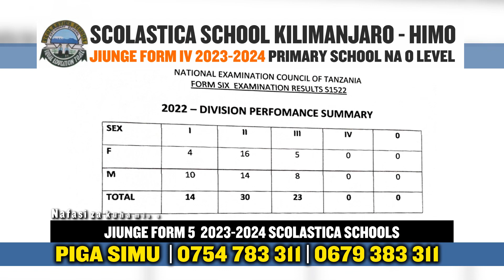SCOLASTICA SCHOOLS 2023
PIGA SIMU
WASILIANA KWA NAMBA ZILIZOPO NDANI YA TANGAZO
ANGALIA MWISHO WA TANGAZO.

EMOTION STUDIO OFFICIAL PAGE ON FACEBOOK